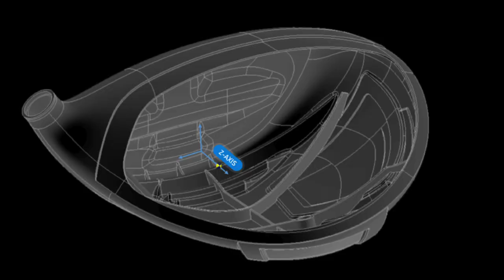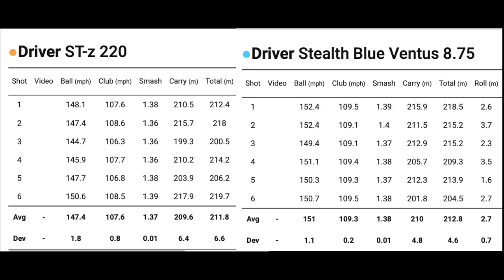Test MIZUNO ST-Z 220 : Est-il aussi DROIT qu'annoncé ?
Avec le ST-Z 220, Mizuno promet le driver le plus droit et le plus constant qu'ils n'ont jamais conçu. Alors, ça envoie des flèches ou pas ? Test et verdict en vidéo !